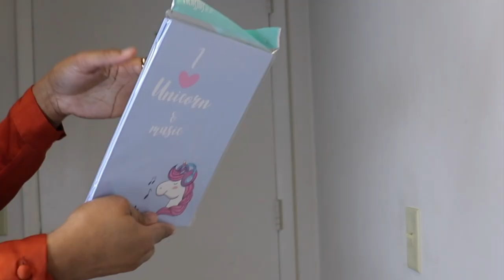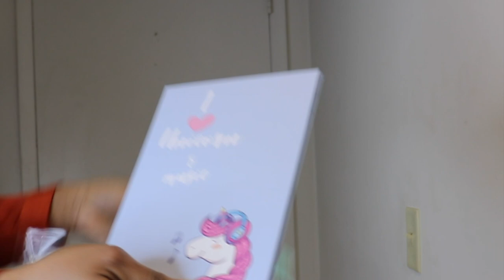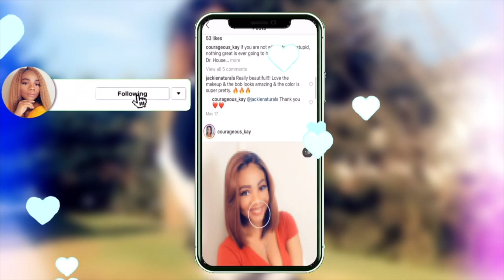New Amazon Prime Wigs || Trying out New Curly Lace Front Wigs|Ft Encii Hair| Dossier Fragrances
New amazonprime wigs. Trying out new curly lacefrontwigs for black woman. Ft. Encii Hair.

Highlighter Palette~~~
Gorgeous Me Eye Shadow Tray~~~
Alicrown Lashes~~
BS_Mall Makeup brush Set~~~
5 Set Beauty Blender~~~

Spray Bottle~~~